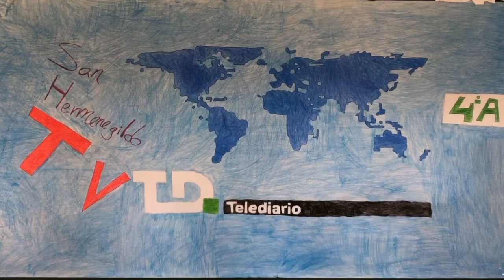Noticia Atrapador de dióxido de carbono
Lengua: La noticia
4º E. Primaria